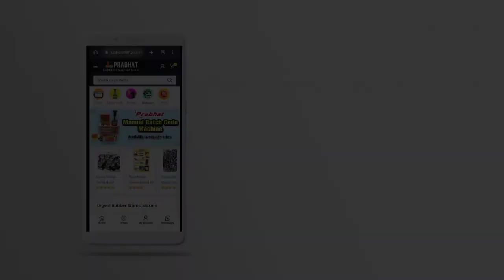Rubber Stamp Machine | Easy to Use | Photo Polymer | Small business Idea | Low budget business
These Poly Stamper 18/4 are fabricated by the experts using optimum quality components and technologies.Our offered product is rigorously tested by our quality controllers on well-defined parameters in order to deliver flawless range at the clients’ end.
Product Description:
Prabhat Rubber Stamp Mfg. Company is a reliable maker and provider of Nylon Rubber Stamp Making Machine. These machines are generally utilized for planning polymer stamps that utilized in workplaces and various enterprises. Our Nylon Rubber Stamp Making Machine is made utilizing great polymer gel, sub sheet, light film, self ink stamps, normal seal, bank daters, streak ink and blaze froth piece at our cutting edge machining office. Our customer can profit these machines from us at a reasonable cost.

We have arisen as the main producer and provider of premium quality Polymer Stamp unit 18/4. which is manufactured by the specialists utilizing ideal quality parts and cutting edge innovations.

PRODUCT DETAILS
Brand : Prabhat
Model : Vision 18/4
Weight : 10 kg
No. of Tubes : 4 UV Tubes (12 Inches)
Exposing Area : 15″ X 7″ (Inches)
Timer : Digital Timer & Micro Process Base Circuit with Digital Controller Keypad
Efficiency : 1 To 120 Stamps per hours
Product Color : White and Yellow
Material : Heavy Metal
Operating : Semi-Automatic
Product Box Dimension : 21″ X 15″ X 11″ (Inches)
Voltage : 32 watt,16 Volt
Power Supply : 230 AC
In the box : Polymer Stamp Machine, Power Cable
Application : Polymer Rubber Stamp Making
Warranty : 12 Prabhat Rubber Stamp Mfg. Company is a reliable maker and provider of Nylon Rubber Stamp Making Machine. These machines are generally utilized for planning polymer stamps that utilized in workplaces and various enterprises. Our Nylon Rubber Stamp Making Machine is made utilizing great polymer gel, sub sheet, light film, self ink stamps, normal seal, bank daters, streak ink and blaze froth piece at our cutting edge machining office. Our customer can profit these machines from us at a reasonable cost.

Prabhat Rubber Stamp Making Machines Manufacturer Company
Manufacturer, Supplier and Exporter of  Polymer Stamp Machine & Sun/ Flash Stamp,